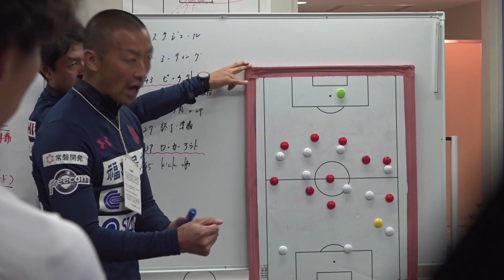BEHIND THE SCENES : いわきFC vs 高知ユナイテッドSC | 全国地域サッカーチャンピオンズリーグ2019 決勝ラウンド第1節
2019年11月20日（水）全国地域サッカーチャンピオンズリーグ2019 決勝ラウンド第1節の試合の裏側